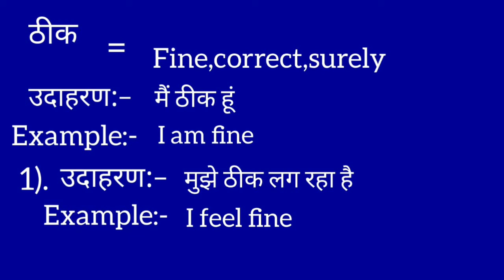ठीक का इंग्लिश मतलब | Thik ka english meaning || Fine meaning in hindi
Thik meaning in english
ठीक का मतलब क्या होता है
Hindi to English
Word meaning
Fine ka arth